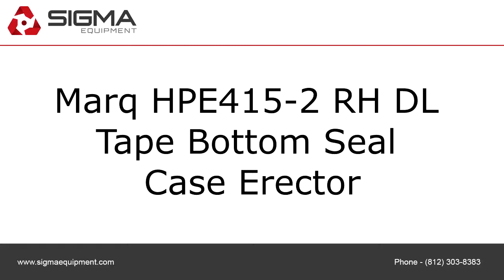Marq HPE415-2 RH DL Tape Bottom Seal Case Erector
To purchase or view details about this Marq HPE415-2 RH DL Tape Bottom Seal Case Erector for sale by SIGMA Equipment,